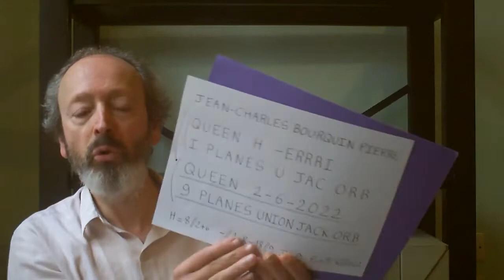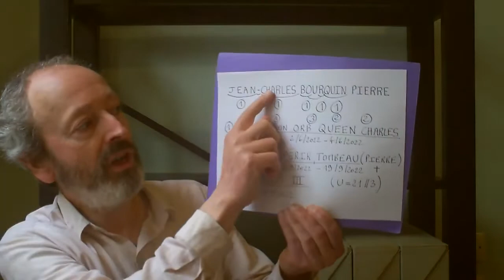LA MINUTE U(N)FOLOGIQUE - Mort d'Elisabeth II Jean Charles Bourquin fortement lié en arrière plan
Poursuivant son analyse du point du vue de l'inconscient collectif à l'aide de procédés matriciels, Jean-Charles Bourquin montre ici son lien fort avec le changement en cours qui va affecter très profondément le peuple britannique et bien au-delà les autres nations du monde avec les USA tout en haut de la liste.
Complément d'informations :
1°) une orbe symbolisant le pouvoir de la reine défunte sur la chrétienté (ici l'église anglicane) a été déposée sur son cercueil lors de ses funérailles le lundi 19 septembre, 2022. On peut supposer fortement que l'orbe lumineuse envoyée par l'envahisseur Gris apocalyptique à la fin du défilé aérien du jubilé d'Elizabeth II le 2 juin 2022, fait allusion à cette orbe royale et au fait que Jésus oméga est présent et est un extraterrestre désireux de conclure rapidement le plan apocalyptique (un piège dangereux selon M. Bourquin)
2°) JEAN-CHARLES BOURQUIN PIERRE peut donner la succession de chiffres
3-3 9 8 ou bien 6 9 8. Comme 6 est la forme réduite de 2022, on trouve 8/9/2022 : la date de la mort d'Elisabeth II.
Si je m'intéresse au prénom JEAN-CHARLES, en réarrangeant les lettres je peux trouver
CHR-ALEJANSE // 20-22 soit CHRIST-ALLEGEANCE //20-22 ou 2023 avec le trait d'union qui compte pour un en plus de 22. Dans ce cas, cela signifie ALLEGEANCE de CHARLES III, en 2022 le 10 septembre et en 2023 lors de son couronnement, à Jésus-Christ et à Jésus Oméga, l'être Gris annoncé dans l'Apocalypse de Jean Chapitre 19 versets 11 et suivants, et qui s'est annoncé lui-même de plusieurs manières, dont un crop circle signalé à Reigate Hill près de Londres le 19 juillet, 2016.

Plus d'informations sur le blog Opposition et Lutte contre Les Présences Intrusives Extraterrestres (OLCPIE) :

Lieu : Lille
Date : 17 septembre, 2022
Auteur : Jean-Charles Bourquin